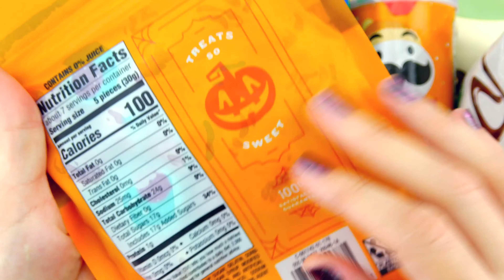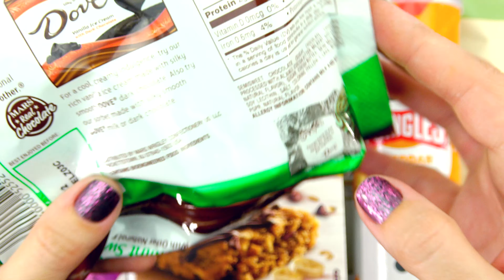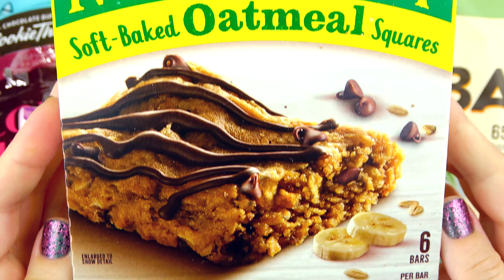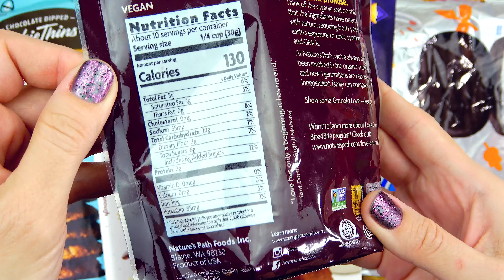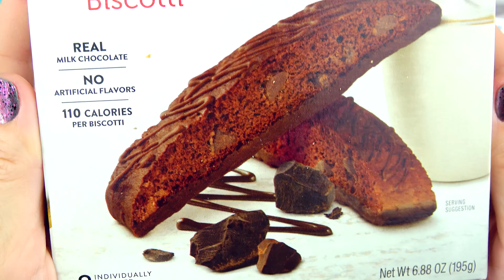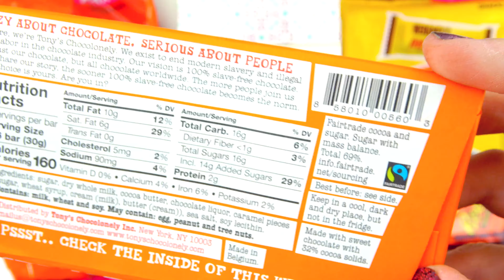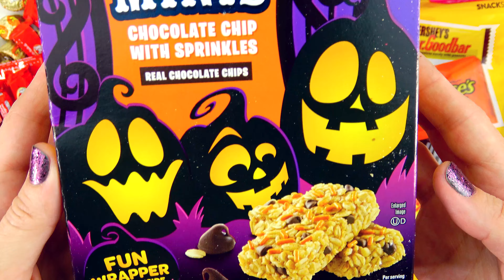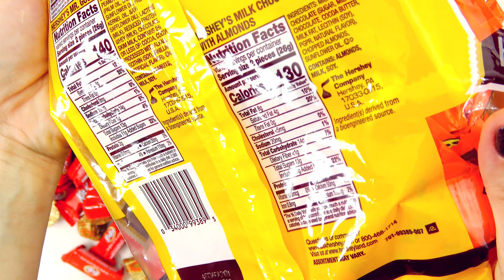New Lindt OatMilk Chocolate Bar, Oreo Toffee Crunch, Thinsters Cookie Thins, Nature's Path Granola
Lay's Baked Sour Cream & Onion Potato Chips, Nature's Path Organic Granola Love Crunch Dark Chocolate & Red Berries, Limited Edition Goldfish Cheddar Crackers Wakanda Forever, Noni's Triple Chocolate Biscotti, Oreo Toffee Crunch Cookies, New Lindt OatMilk Chocolate Bar, Dove Dark Chocolate & Mint Swirl, Pringles Cheddar Cheese Potato Chips, Limited Edition Ghirardelli Chocolate Squares Mint Cookies, Nature Valley Soft-Baked Oatmeal Squares Banana Bread & Dark Chocolate, Lily's Birthday Cake White Chocolate Style, York Peppermint Putties, Thinsters Cookie Thins Dark Chocolate Coconut, Tony's Chocolonely, Party Pack Miniature Snack Size for Halloween, Limited Edition Quaker Chewy Halloween Minis and more.